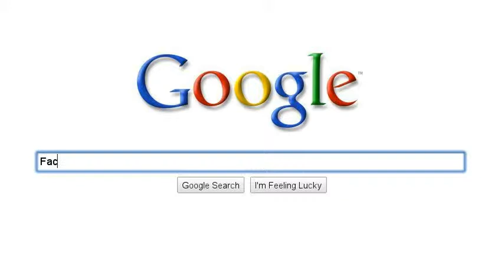Priorities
When all's said and done, what captures our interest the most?